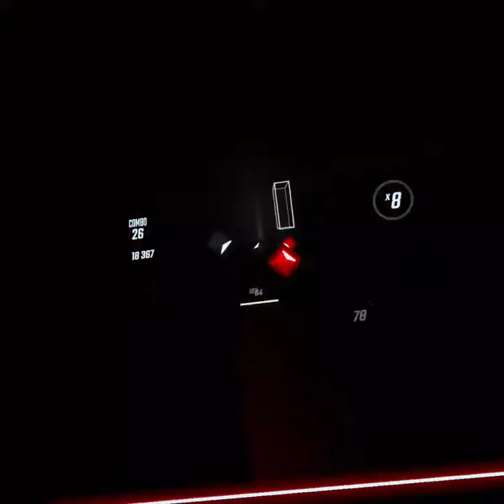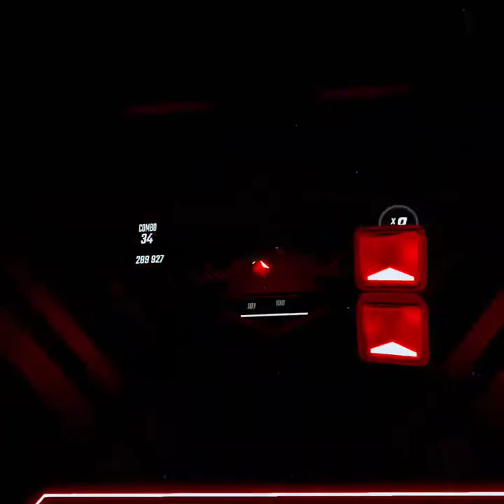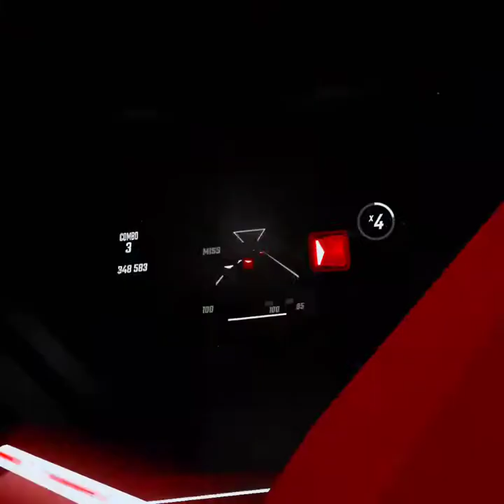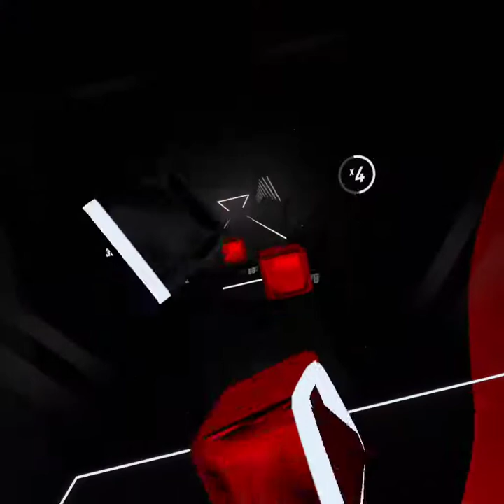Beatsaber first expert+ lvl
thhjtjhjtyjghbwoahfkvkdhjghuygu